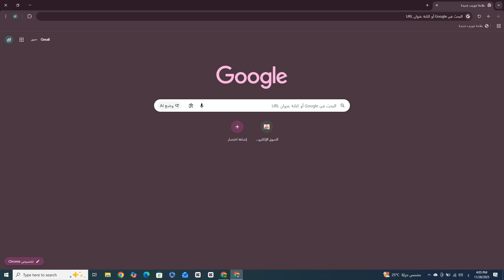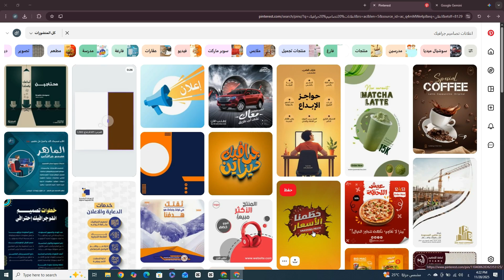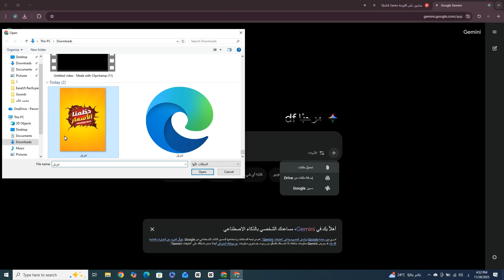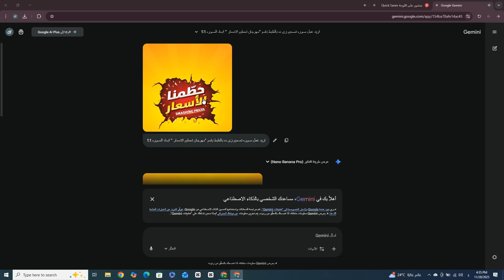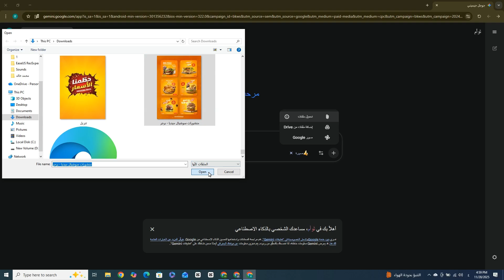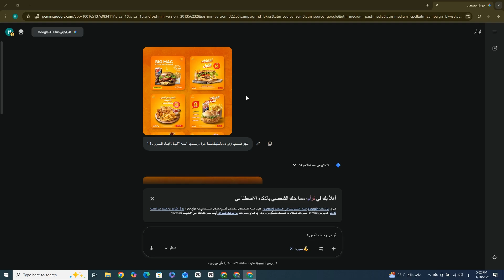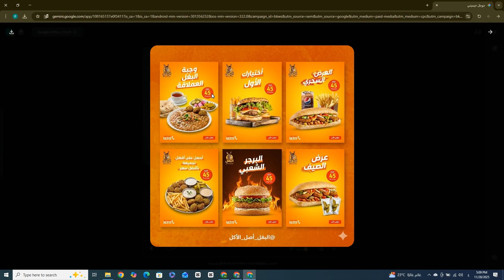مش هتصدق! طريقة استخدام Nano Banana Pro ببلاش وتوليد صور 4K بجودة خرافية!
في الفيديو ده  هشرحلكم تجربه أقوى موديل مجاني لإنشاء صور عربية | شرح Nano Banana Pro من Google Gemini لو إنت مهتم بإنشاء صور أو تصميمات احترافية بالذكاء الاصطناعي ومش لاقي موديل بيدعم العربية صح… الفيديو ده هو بالظبط اللي محتاجه!
في الحلقة دي بشرحلك بالتفصيل كل حاجة عن موديل Nano Banana Pro الجديد من Google، الموديل اللي حرفيًا غيّر اللعبة لأنه بيدعم اللغة العربية بشكل طبيعي ودقيق داخل التصميمات، وبيسمحلك تعمل صور بجودة عالية جدًا… كأنك بتشتغل على Midjourney بس ببساطة وبدون حدود.

مش بس كده، أنا — Mostafa — وريتك خطوة بخطوة إزاي تستخدم الموديل ده مجانًا بالكامل وبدون أي محدودية، ومن غير اشتراكات ولا VPN ولا لف ودوران.
عملت تجربة كاملة لنقاط قوته، مميزاته، السرعة، والقدرات الحقيقية اللي بتخليه واحد من أقوى الموديلات اللي ظهرت في 2025.

لو إنت مصمم، صانع محتوى، يوتيوبر، أو حتى حد بيحب يجرب أدوات جديدة… الفيديو ده هيفتحلك باب جديد في عالم إنشاء الصور بالذكاء الاصطناعي.

🎯 في الفيديو هتتعلم:

إزاي تستخدم Nano Banana Pro مجانًا 100%

أقوى الطرق لعمل صور عربية دقيقة بالتفاصيل

ازاي تعمل تصميمات واقعية + كرتونية + بوسترات

مقارنة سريعة بين جودة الموديل وموديلات تانية

استخدام الموديل في إنشاء صور وفيديوهات للـ YouTube & TikTok

أفضل إعدادات للحصول على نتائج احترافية

⚡ لو مهتم بالذكاء الاصطناعي أو بتشتغل ديزاين… الفيديو ده هيفيدك جدًا.